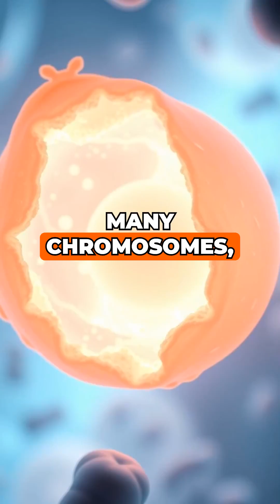Do you know what Polyspermy is?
Did you know multiple fertilizations can result in rare phenomena like polyspermy or fraternal twins? The complexity of life starts at the cellular level!